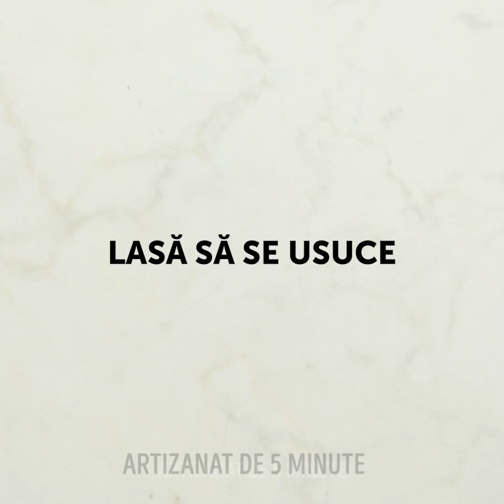21 DE DIY-URI PENTRU HUSE DE TELEFON GENIALE, CARE O SĂ TE FACĂ SĂ PARI COOL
DIY-URI PENTRU HUSE DE TELEFON ADORABILE, PE CARE SĂ LE ÎNCERCI ACASĂ

Toate smartphone-urile arată cam la fel acum. Deci, ca să te ajut să ieși în evidență și să ai un telefon care să se potrivească cu personalitatea ta, o să îți prezint câteva tutoriale de artizanat ușor de urmat, despre cum să-ți faci propria husă pentru telefon.
Poți să-i scoți capul unei păpuși stricate, să păstrezi fața, o parte din mâini și picioare și apoi să le lipești pe spatele unei huse de telefon plate. Apoi, umple-o deasupra cu niște lut polimeric cu uscare rapidă și voilà. O husă de telefon 3D care poate servi și ca suport pentru telefon.
Un alt proiect DIY pe care îl poți încerca este să iei un burete, să tai partea moale a acestuia și apoi să îl tai din nou în fâșii. După aceea, poți lipi propriile accesorii Mc Donald's din spumă și poți adăuga fâșiile pe care tocmai le-ai decupat, în interiorul recipientului. În acest fel, îți vei transforma husa în niște cartofi prăjiți de la fast-food.
Poți să iei hârtie cauciucată, să tai cercuri din ea și apoi să le așezi pentru doar câteva secunde pe un fier de călcat. Căldura o să le dea o formă ovală. Apoi, desenează pe ele diferite emoji-uri de pe telefonul tău cu o cariocă și voilà.
Urmărește întregul meu clip ca să vezi cum să refolosești lucruri vechi și să le transformi într-o husă de telefon pentru gadgetul tău.

MARCAJE TEMPORALE:
1:04 - Husă de telefon inspirată din emoji-uri
2:36 - Cum să transformi paiele într-o husă pentru telefon
3:14 - Huse de telefon aurii și elegante
4:18 - Suport DIY pentru telefonul tău
6:28 - Husă de telefon DIY, în formă de portofel
7:41 - Husă de telefon inspirată de tăieței
10:20 - Husă de telefon cu flamingo